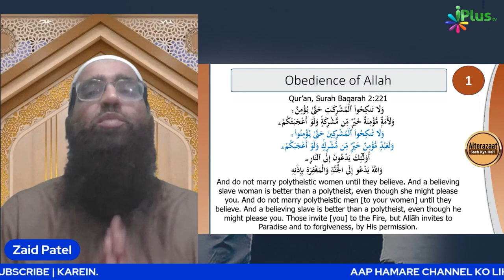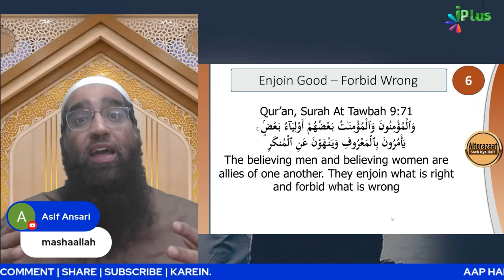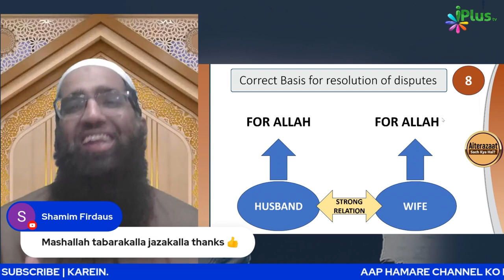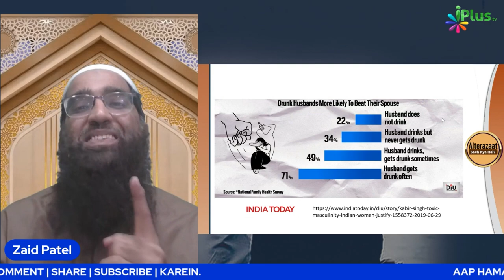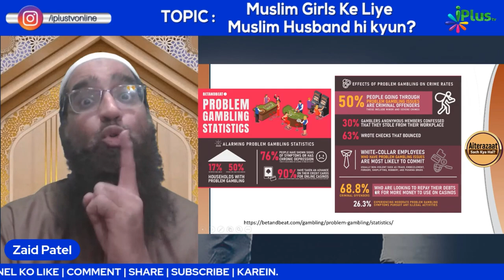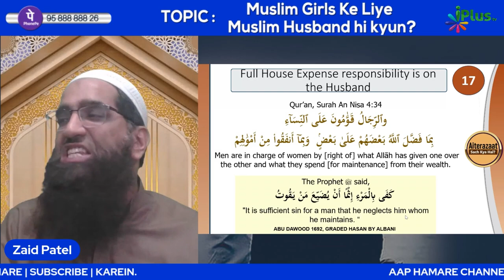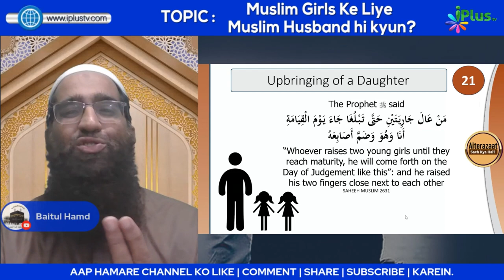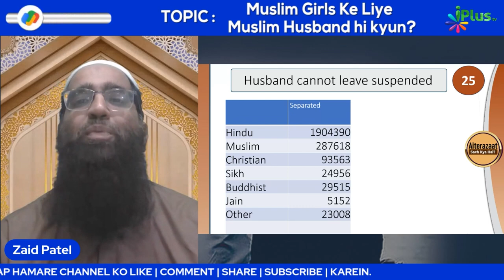25 Reasons - Muslim Girls Ko Muslim Husband Hi Kyun Zaruri? | Zaid Patel iPlus TV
25 Reasons - Muslim Girls Ko Muslim Husband Hi Kyun Zaruri? | Zaid Patel iPlus TV

UPI : donateilm@icici